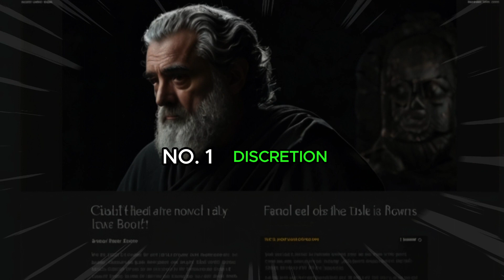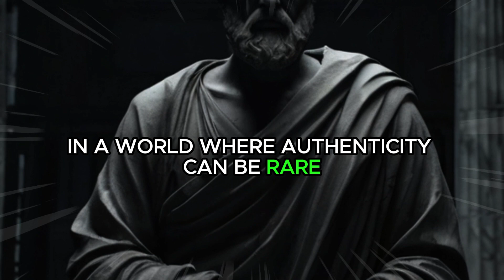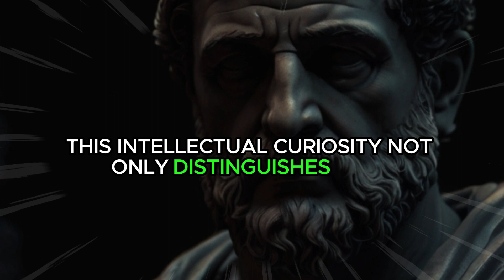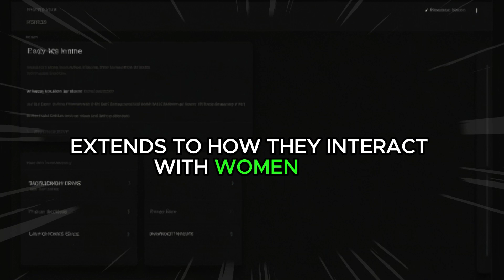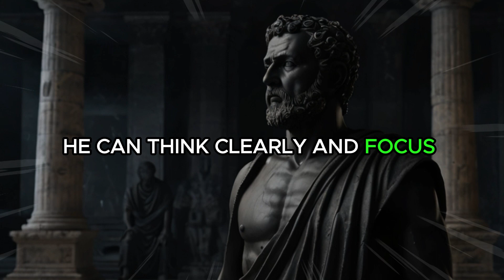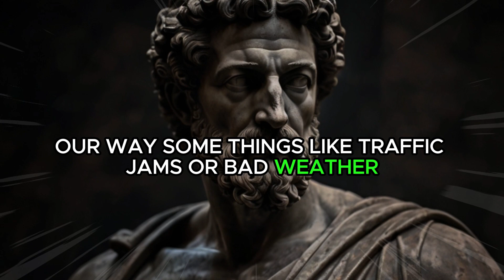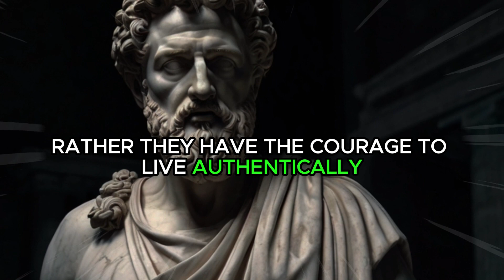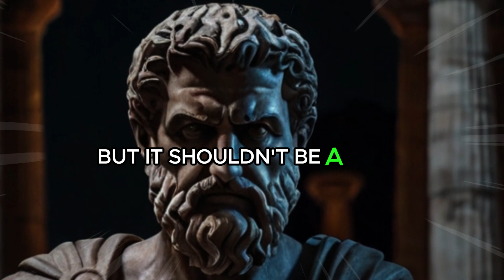What Women INSTANTLY Notice About Stoic Males | STOICISM